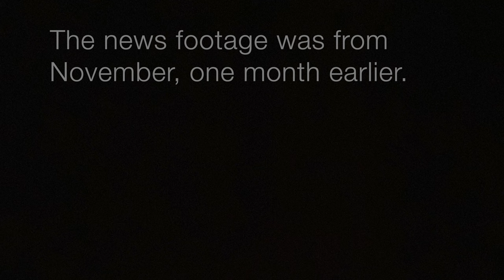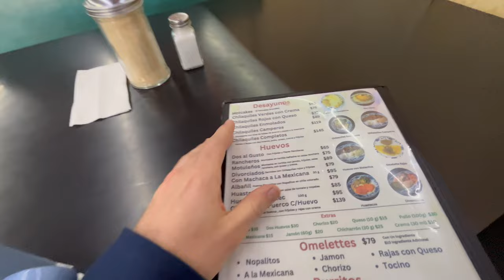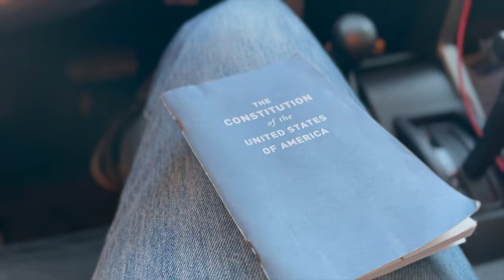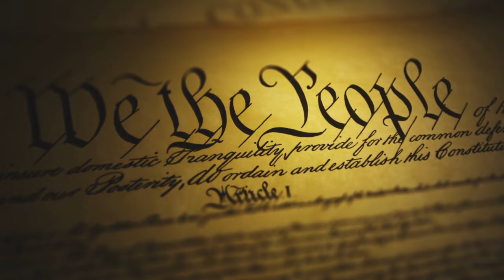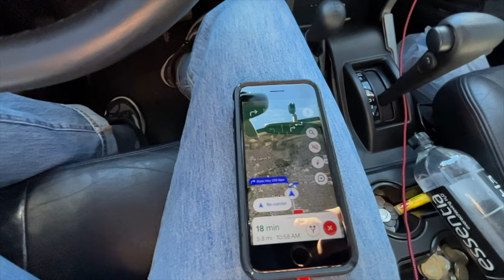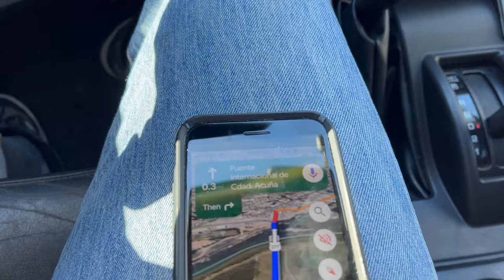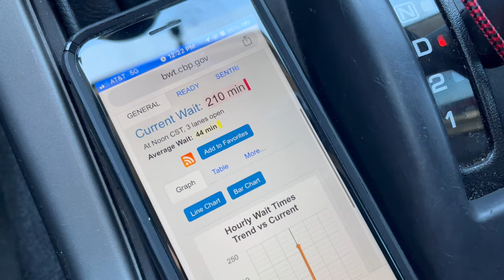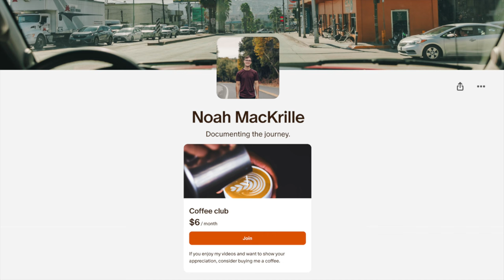Heres what I saw crossing into Juarez and Acuña, Chihuahua MX.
In this video I explore centro ciudad juarez by foot, drive through illegal border patrol checkpoints, visit marfa, terlingua, big bend and drive into ciudad acuña for the first time. I can't resist the breakfast in mexico. Lesson learned, CBP border wait time estimator isn't always correct.

Mi amigo Christopher en Cd Acuña invita toda visitar El Sacra por sabroso comida. Su instagram es (@cristof_gonz01).

About: I am 24, from San Diego USA. I am on a mission to master money and freedom, to travel and get to know my fellow man. This channel will post real life content on my entrepreneurial journey, exploring different places in the world, perspectives on humanity and freedom. I'm only using my name @Noah_MacKrille on the internet, all others are fake.

Odysseyrvservice.com - What I like to do to earn money and help others.

Explorando el lado mexicano de la frontera de Texas: Cd Juárez y Cd Acuña Diciembre 2023